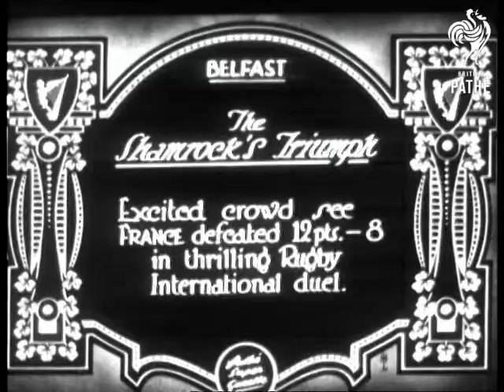The Shamrock's Triumph (1928)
Full titles read: "The Shamrock's Triumph - Excited crowd see France defeated 12pts. - 8 in thrilling Rugby International duel."

M/S of the line-up of the French rugby team; M/S of the French and Irish team captains; C/U of the Irish captain; M/S of the line-up of the Irish rugby team.  The French team run onto the pitch - one of them is wearing a beret!  They stand still, presumably while their national anthem is played.

L/S of a man climbing to the top of one of the goal posts before the match starts; a small group of man stand on pitch below him.  Several shots of the match in progress; several scrums are seen.  Panning shot of the crowd in the grandstand.  M/S of the two team captains shaking hands.
 FILM ID:714.29